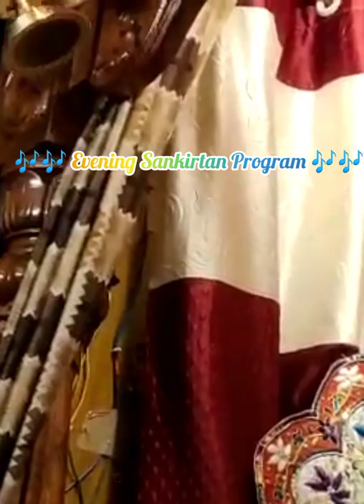Utkal Banga Padayatra At Dhaupada, Saba (Ganjam),Odisa